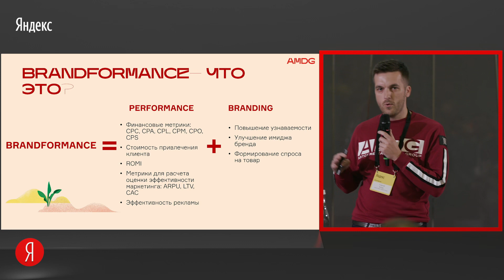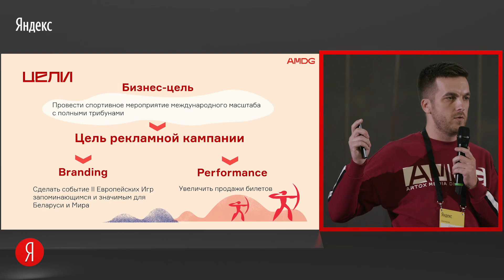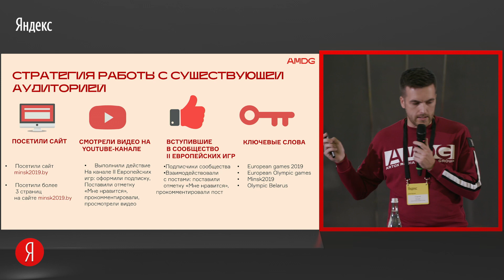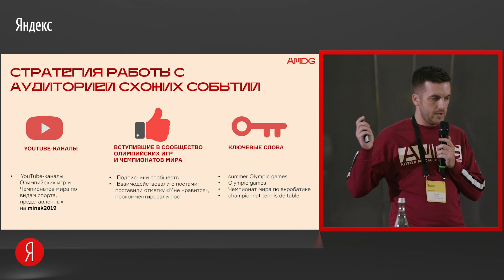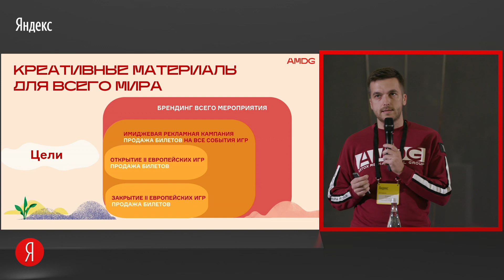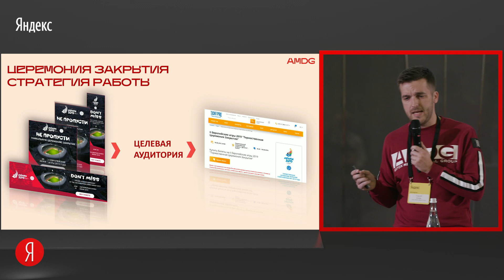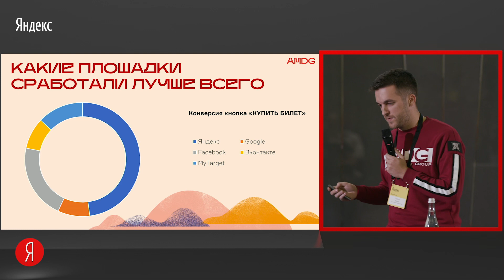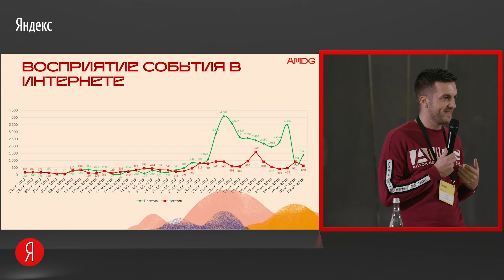011. Продвижение II Европейских игр - Сергей Казак